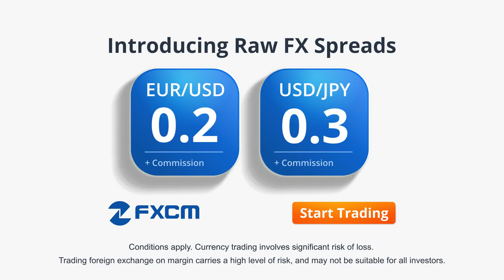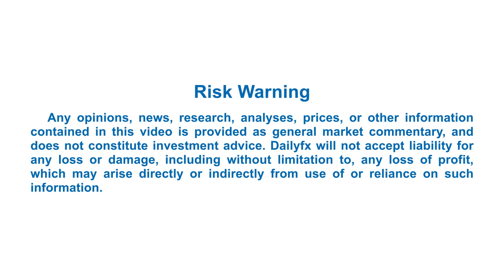DAILYFX 360° COURSE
INTRODUCING THE DAILYFX 360° COURSE
In as little as two hours, you can start to build a trading plan using the principles taught by James Stanley in the 360° Course. Through in-depth coaching on fundamental and technical analysis, you learn core forex concepts—like specific entry and exit rules—so you can improve your forex trading knowledge today.